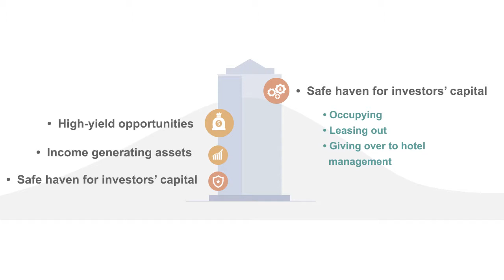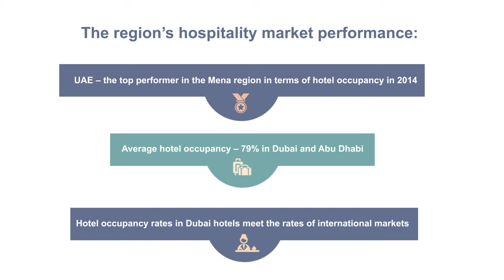Hotel Property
Both hotel property development and hotel room investment have surged in popularity in Dubai due to the high profitability and security of the sector.
Dubai property investors turn to the hotel property market in search of high-yield opportunities. Income generating property assets are highly appealing across major international property markets as investors are seeking safe havens for their capital. Investors can use the purchased hotel units for residential purposes, leasing, or for incorporating into the whole hotel operation.
Diversifying a portfolio to include hotels can pay off well for developers, as premium hospitality brands are expected to remain in demand, whilst Dubai's government has been taking measures aimed at attracting investment to the hospitality sector.
The UAE remained the top performer in the Middle East and North Africa region in terms of hotel occupancy in 2014 by maintaining a high average of 79 per cent in Dubai and Abu Dhabi. Dubai’s occupancy rates continue to meet and sometimes outperform the rates of international established hotel markets such as London, Paris and New York.